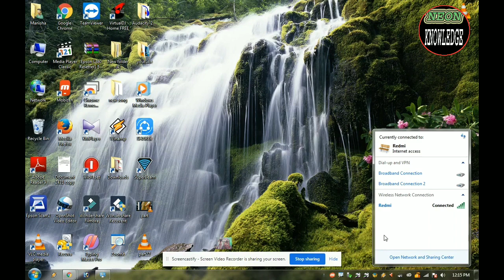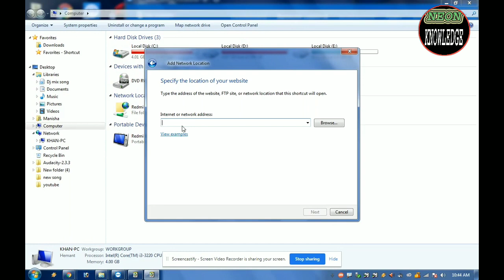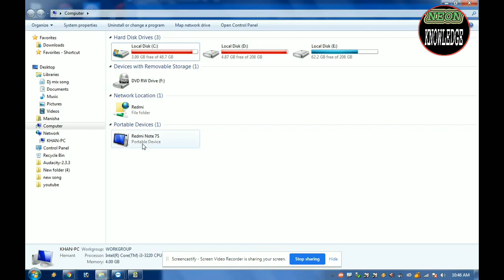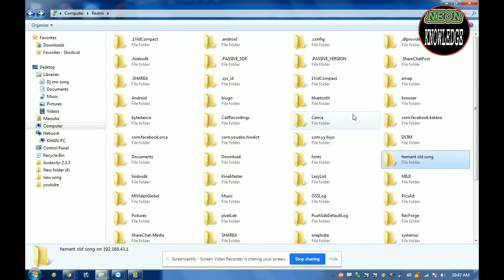what is wifi ftp server? Transfer Media Files in PC Without USB Cable? || in hindi || 2020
Iss viedo mei app log janoge ki mobile ki media files ko bina usb cable apne  pc laptop me kese show kare

Thanku you
my channel
your qurees
apne_phone_ki_media_file_photo_viedo_Imeges_apne_pc_me_kese_transfer_kare_without_usb_cable